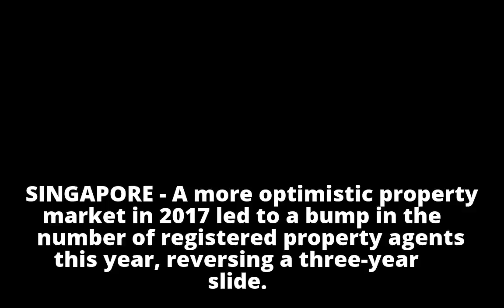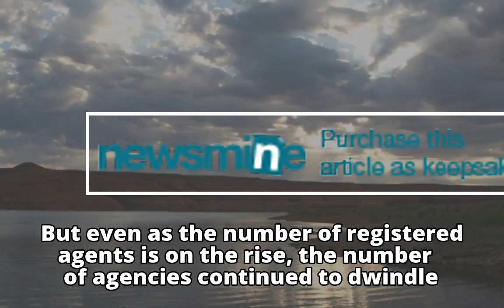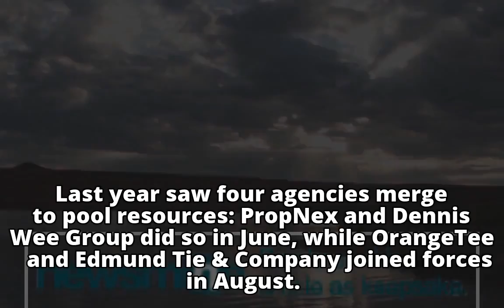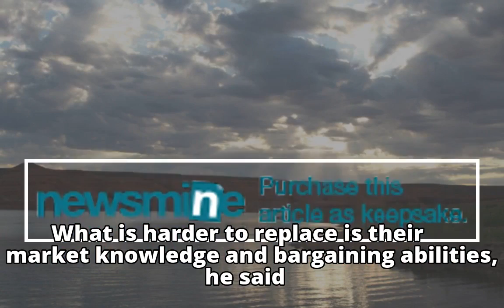More registered property agents this year, reversing three-year slide